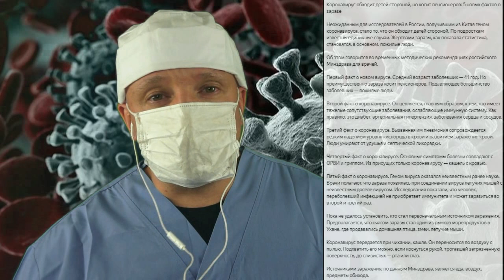Коронавирус омолодит население Земли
Коронавирус может омолодить население Земли.
Может причина именно в этом?
Почему новый коронавирус убивает стариков и не трогает детей?

Мастер Спорта России, 5 Дан WFF
Врач: ортопед-травматолог,